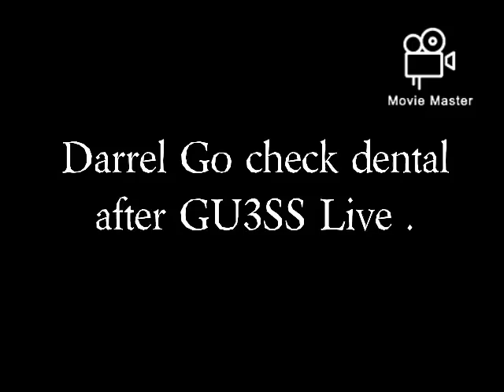FILIPINO Deaf Vlog: What happen Darrel Delos Reyez pain okay? • Phillppines Deaf Community Vlog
PDGV
Part 2
What happen Darrel Delos Reyez pain okay?
P.S: not mean bully Darrel even good My friend him okay and Darrel already know permit me make post this 😁😁🤝
Imposible he never toothbrush 2yrs? Hmmm...
Make enjoy and laugh!!!
Thank you My video 2mins above !
Please wait unitl end